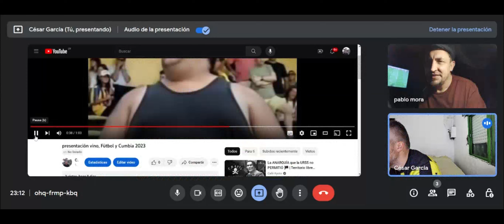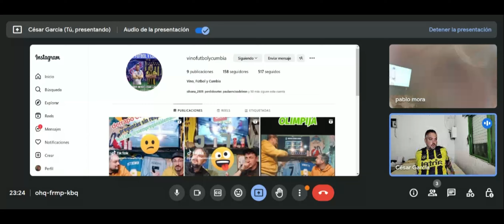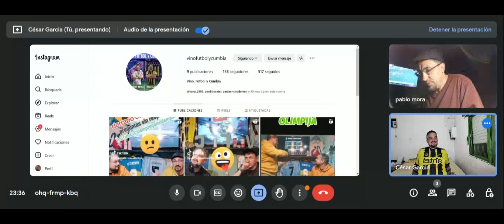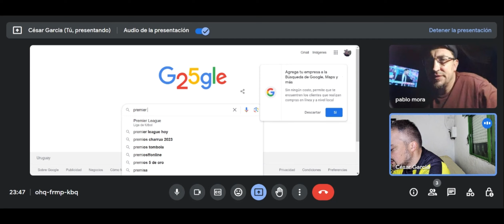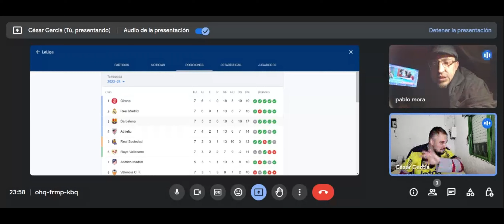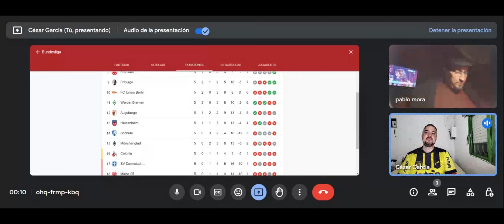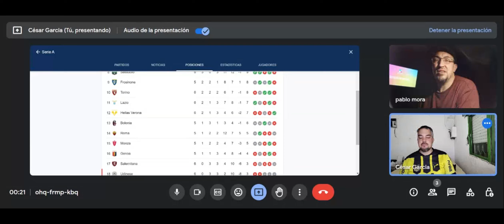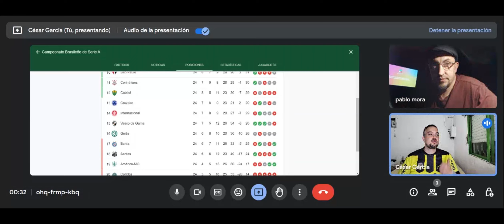Vino futbol y Cumbia - Programa perdido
Que dice la gente, al final aparecio el programa 9 al querer hacer un trabajo de edicion externo a SGA. pido disculpas por la demora pero vale la pena este prograam